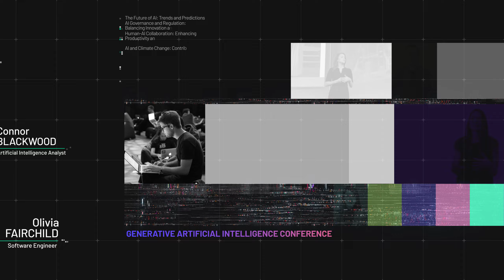Artificial Intelligence World Forum Promo